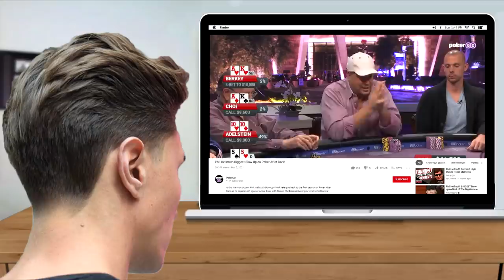This Video Will Get Me Arrested